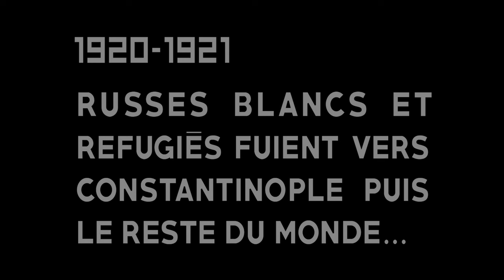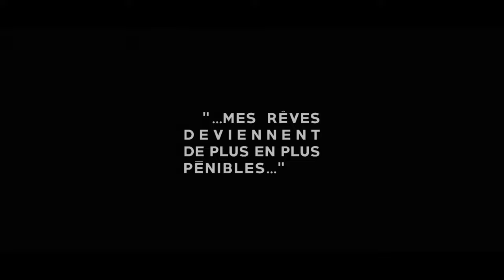Mikhail Bulgakov / The Escape!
The Escape!
Fantastic comedy in eight dreams
Play in four acts by Mikhail Bulgakov (1891 – 1940)
Adaptation, staging, set and costumes Macha Makeïeff
Lights Jean Bellorini.
With the complicity of Angelin Preljocaj

With
Pascal Rénéric Goloubkov, a Russian bettor
Vanessa Fonte Sérafima, a young prostitute
Vincent Winterhalter General Tcharnota, Barabantchikova, a soldier
Hervé Lassïnce Bishop Africanus, Tikhi the head of counterintelligence,
Maria, Antoine the valet
Geoffroy Rondeau General Khloudov, the monk Paisios, a prostitute
Alain Fromager Korzoukhine ex-Minister of Commerce, a monk,
Bayev the Red, an officer, a gambler, a neighbor
Pierre Hancisse Arthur Arthurovitch the king of cockroaches, the Hegoumene,
a red soldier, Nikolayevna, Skounsky
Sylvain Levitte Krapiline the orderly, the ghost, the fearful monk,
the station master, a sentry, a Greek, the deliveryman
Jean-Christophe Folly Officer Count of Brizard, a monk, a red soldier,
Gourine, a veteran
Karyll Elgrichi Liouska, General Wrangel, a monk, a sailor
Caroline Espargilière Captain Golovan, a white soldier, a veteran
And a little girl

The escape ! tells the story of White Russians fleeing to Crimea between 1920 and 1921, the advance of the Bolshevik armies and the fighting between the different warring factions. The debacle, the exile, the nostalgia for the return, the chaos are magnified here in a climate of dreamlike strangeness which gives the situations a burlesque air, a humor and a bizarre eccentricity.

The story embraces the destiny of more than thirty characters, a colorful and cosmopolitan crowd, a series of eight nightmares with denials, hopes, perfidy, abandonment of the elites, denial of defeat. The viewer is taken into the dreams of a Russian gambler, a young prostitute, General Tcharnota Barabantchikova, a soldier, Bishop Africanus, Tikhi the head of counterintelligence, Korzoukhin ex-minister of trade, a monk, Baïev le Red, a red soldier, a little girl.

Stalin, in 1929, asserted in order to ban The Flight that Bulgakov "seeks to arouse pity, even sympathy, with regard to certain layers of the anti-Soviet emigration and, therefore, to justify in whole or in part the cause of the Whites . In the form it presents, The Flight constitutes an anti-Soviet phenomenon. The legend was born: La Fuite is a political play.

According to Stalin, it is denunciation of the Reds and therefore favorable to the Whites. For the “well-meaning”, here is the piece that has become… anti-Stalinist! The theater would be at the service of a cause. So, are you white or red? The round of the political play resumes its movement as Bulgakov insists on “his immense efforts to rise impartially above the Reds and the Whites”.

You have to love the theater too much, know too much about the power of subversion, to reduce its staging to a political denunciation. On the other hand, a consequence is obvious from what Bulgakov, “mystical writer” as he defined himself, said of La Fuite: “It is absolutely not a play about emigrants. The castle crumbles all the more as the Russian adds: “The further I went, the more the desire to be a contemporary writer grew stronger in me. »

Contemporary of what? Precisely what we must show without fuss, without ideological insistence, in a burlesque epic. A sentence from Serafima gives the radical edge: "I don't want to hear anything anymore!" I've had enough of all this! I want to be alone to get lost! Macha Makeïeff does not say anything else in her Rehearsal Notes: "This mode of storytelling that is the dream, poetic and insolent, is a writing of resistance which thwarts censorship and mediocrity... and which also prevents the interior censorship of the reader, viewer. »

Yes, spectator, you are going to experience this: that the truth is not one – that it is multiple, rebellious, discovers itself moving and sometimes hallucinated or transformist and that you too will have to lose yourself. Escape is our lot - like, in the fifth dream, during the indescribable race of cockroaches where the favorite stumbles. Yes, we wander between escape and chance. The dream, which is a nightmare, is truer than all realities (psychological, social, economic, etc.). To affirm that literature and the theater are “places of magic” (M. Makeïeff), Bulgakov will go so far as to say: “Basically, I am an actor, not a writer. So goes the theater and it is the strength of this text to never give up on this affirmation. We laugh and sometimes we cry too. Everything is moving, undecided, contingent! To each his exit, his race, his flight, his singular loneliness which makes such a character say: “I am not a cockroach, I will not float in a bucket of water. ".